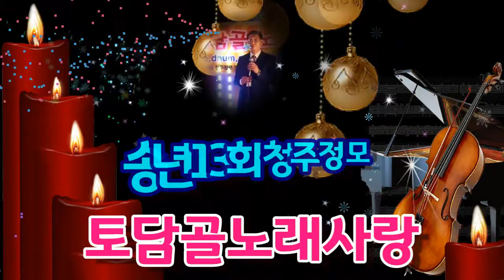토담골노래사랑 송년 13회 청주정모 (금강산 뜨거운안녕)